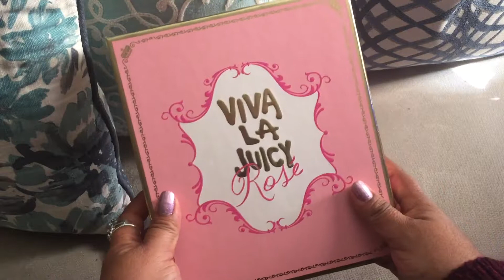Mini Unboxing Perfume Rose by Viva la Juicy 🌹🎁♥️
Es una primera impresión de como es el perfume!